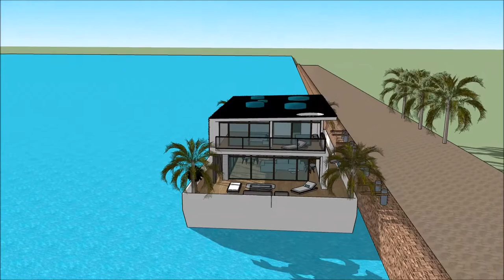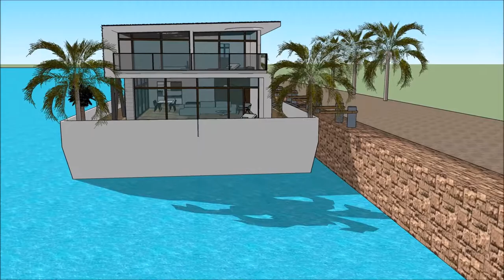Plans d’architecture Moderne trano madagascar hotel maquettes votre future maison modélisation 3D in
The floating house villa houseboatzania launching an innovative high-end luxury yacht floating house villa mansion home design potentially as a display of exhibition of the Plans d’architecture Moderne trano madagascar hotel maquettes votre future maison modélisation 3D in.

The collection of the Floating house villa houseboatzania concept of Plans d’architecture Moderne trano madagascar hotel maquettes votre future maison modélisation 3D in consists of high luxury and architectural art pieces in minimalism combined with living on the waterfront of the harbour.

The floating house villa mansion yacht design has the basis to sustain living with high standards and contemporary structural design Plans d’architecture Moderne trano madagascar hotel maquettes votre future maison modélisation 3D in with numerous of prospects for excessive living and celebrating the desire of life worldwide: